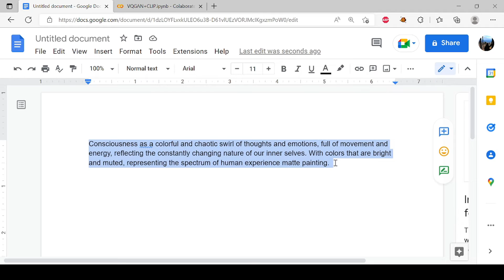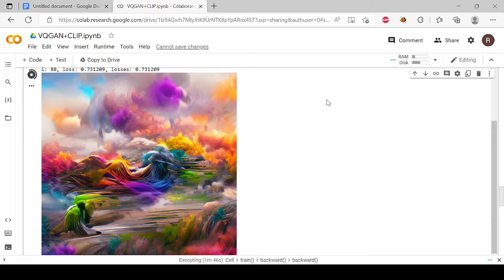I asked AI to generate a painting describing consciousness...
Software by:

OpenAI
Microsoft
Google

FASSounds from Pixabay.